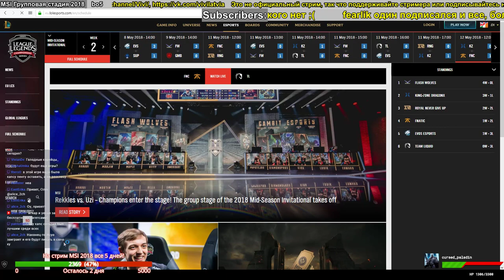FNC vs. TL | MSI 2018 Group Stage День 2 | Mid-Season Invitational